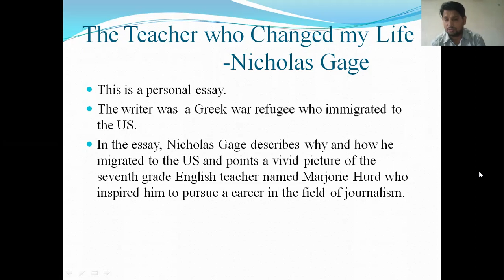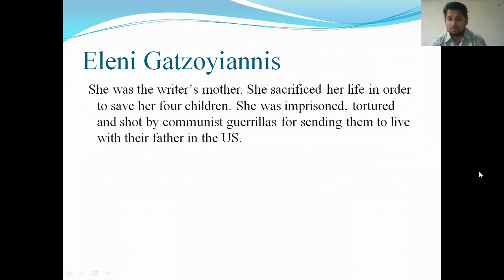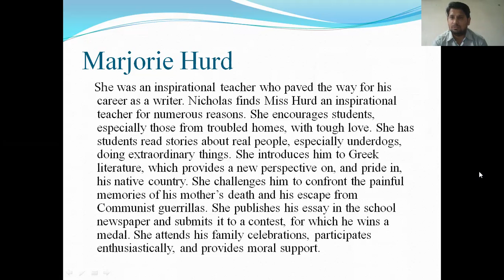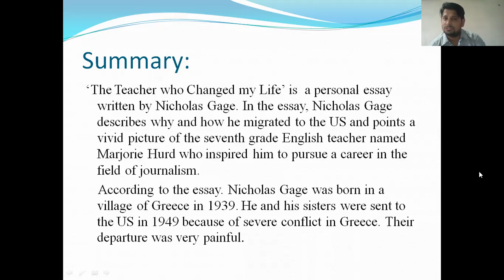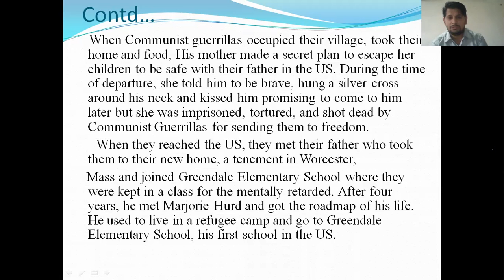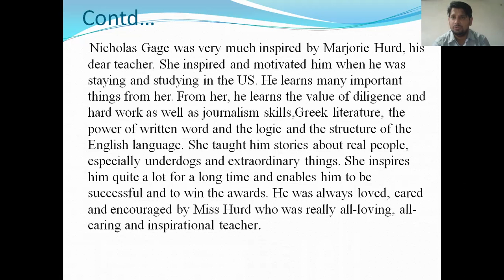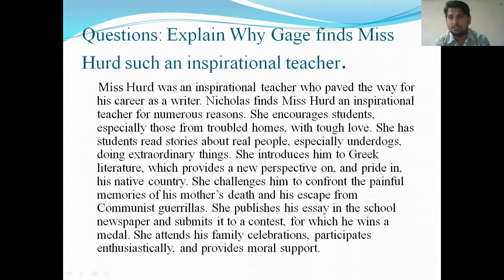By Nicholas Gage New_Directions.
Present video is beneficial for B.Ed First Year Students who are majoring in English Language.The lecture is based on Reading, Writing , and Critical Thinking(New Directions) book.It belongs to the lesson on ' The Teacher who changed my Life' by Nicholas Gage under the chapter Education